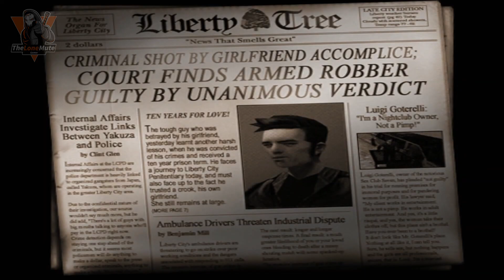Gta first mission evolution 2001 to 2013 Intel Iris xe test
🎮 Join us on a nostalgic journey through the evolution of GTA's first mission from 2001 to 2013! 🚗💨 In this video, we'll explore the visual and gameplay transformations across different GTA titles, all while putting the Intel Iris Xe to the test. How does this integrated graphics solution handle the iconic first missions of Grand Theft Auto? Let's find out together! 🕹️👾

🔍 Timestamps:
0:00 - Introduction
00:06 - GTA III (2001) - "Give Me Liberty"
06:57 - GTA: Vice City (2002) - "In the Beginning"
20:13 - GTA: San Andreas (2004) - "Big Smoke"
31:50 - GTA IV (2008) - "The Cousins Bellic"
41:45 - GTA V (2013) - "Franklin and Lamar"

📊 Specs:

16GB RAM
512GB NVMe
8GB Extendable Intel Iris Xe Graphics

🛠️ We'll also delve into the technical side, testing the Intel Iris Xe's performance at each step of the journey.

Which GTA first mission is your all-time favorite? Let us know! 🌟